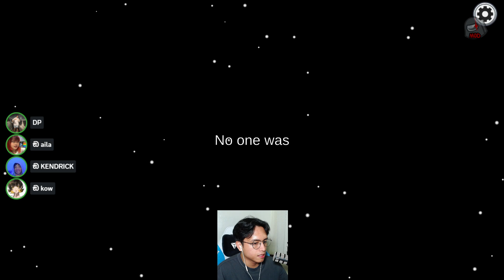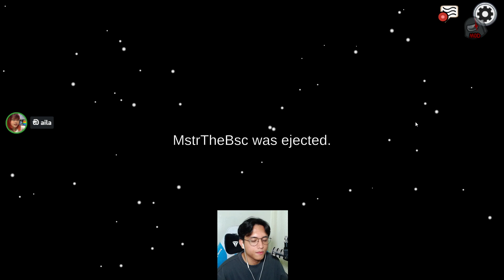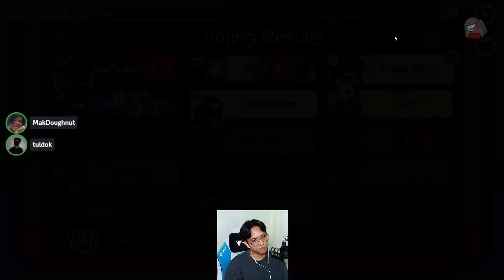among us w/ friends! 6/26/2023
livestream date: June 26, 2023

Streamed from Patrick Santos' Facebook then uploaded dito sa Youtube kasi nag-eexpire sa Facebook.

00:00 Intro
03:40 Executioner
17:15 Crewmate
31:17 Crewmate
45:02 Crewmate
1:11:05 Impostor
1:32:36 Crewmate
1:42:18 Crewmate
1:49:01 Crewmate